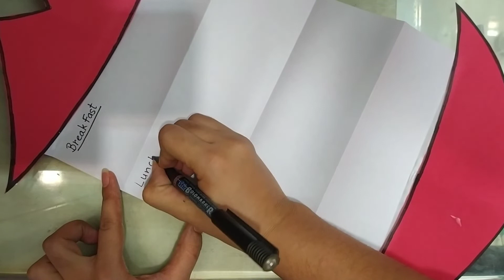Paper craft for Healthy and unhealthy food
Here I am going to make a simple craft for children which small children can easily make themselves.

Through this activity, children can draw healthy and unhealthy food in the white part.

Infact they can also show about their favorite food by this craft.

This craft is very useful for children.